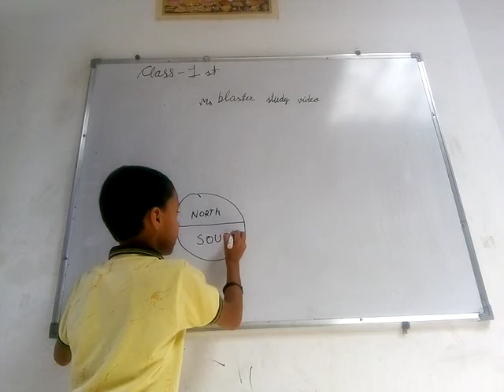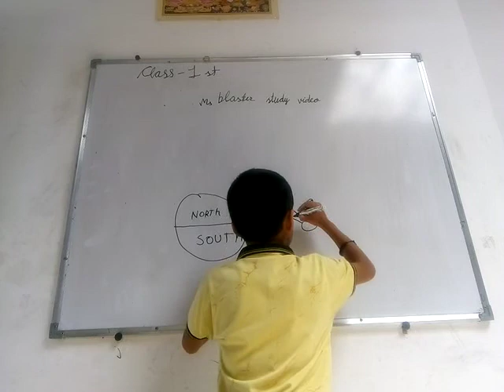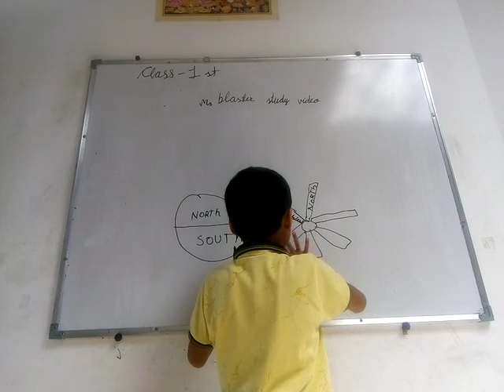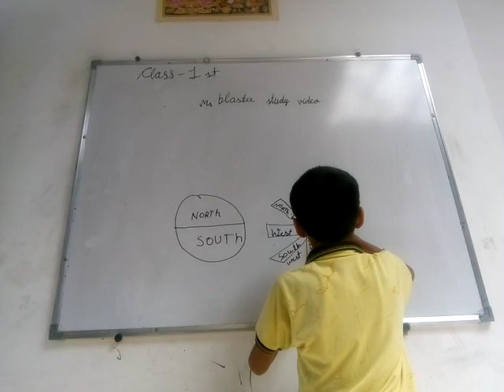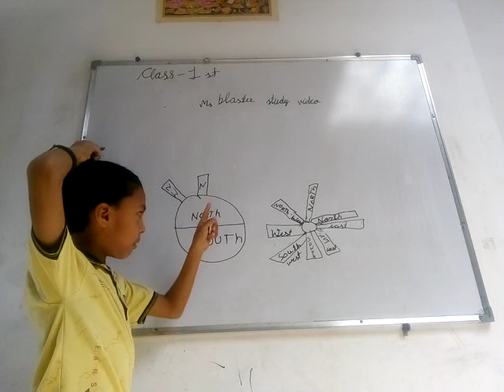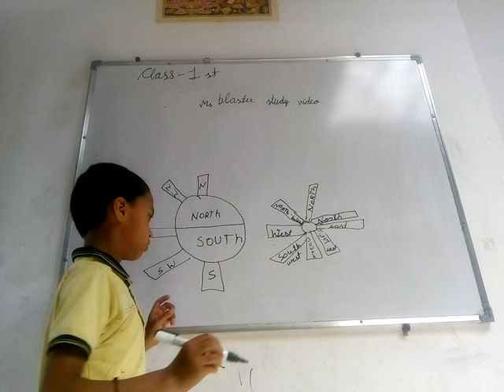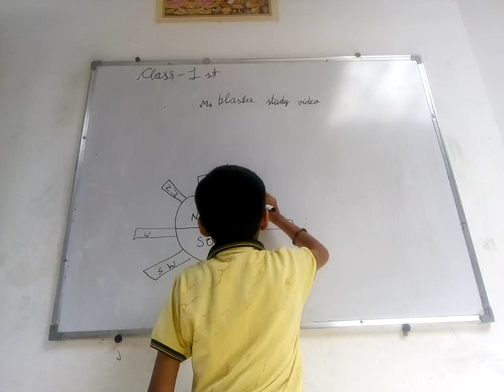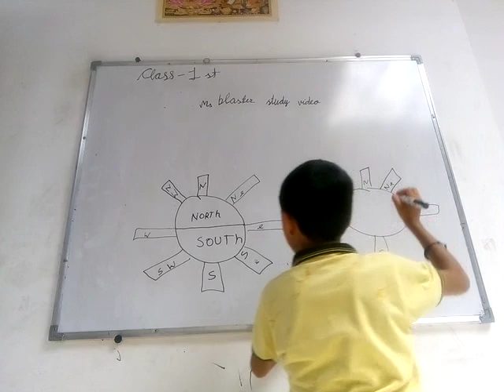Math study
Earth of the side name